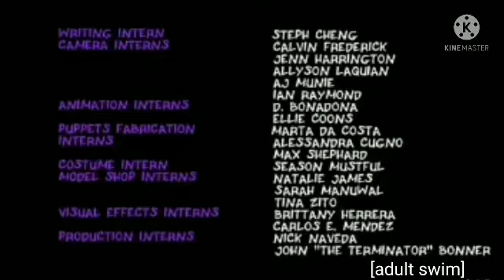DREAM HAMMERED TOONS COMBINE WITH ROBOT CHICKEN SEASON 11 EPISODE 2